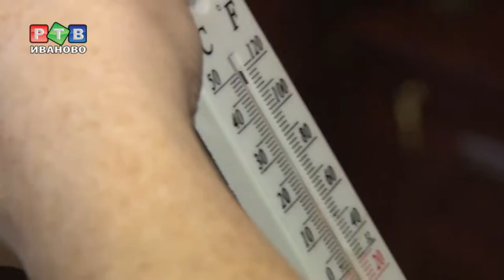Борьба за тепло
К кому-то в дом тепло пришло неделю назад, а к кому-то опаздывает. Жители 42 дома по улице 2-Лагерная уже много лет вынуждены в начале отопительного сезона биться за погоду в доме.  Но столбики термометров неумолимо ползут вниз.